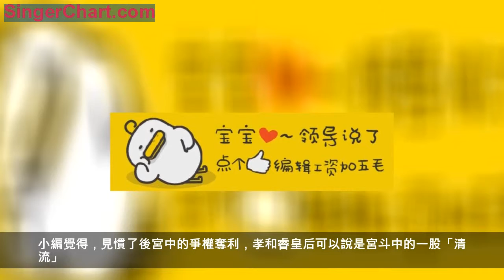她是乾隆兒媳，裝傻統治後宮52年，扶養子登基，成後宮最大贏家！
在我國的歷史上，皇后一般都是六宮之中，對於後宮中的大小事宜都能起管轄作用。然而跟我們民間一樣，在後宮中也是有「婆婆」的也就是太后。小編認為我們現代人尚且有很多婆媳之間的矛盾，更別說在等級森嚴的古代了。然而小編本期要為要為大家講述的這位皇后，本是乾隆的兒媳婦，卻裝傻統治的六宮52年，最終成為了後宮最大的贏家。
她就是嘉慶的第二位皇后孝和睿皇后，幸運的是孝和睿皇后並沒有後宮中「婆媳問題的煩惱」。因為她的婆婆令妃過世很早，所以孝和睿皇后可以說是後宮只實際的掌權者了。嘉慶皇帝一登基就冊封她為貴妃，負責統率後宮。就連乾隆皇帝對這個兒媳也十分滿意，沒過幾年她就晉升為皇后。
孝和睿皇后在管理後宮期間，「頂頭上司」並沒有太后，所以宮中的大小事情都是她一人說了算。最最重要的是孝和睿皇后和嘉慶皇帝十分恩愛，兩個人在爾虞我詐的後宮爭鬥中還能獨善其身，最終攜手相伴走過了一生。
嘉慶帝還在當王爺的時候，孝和睿皇后也只是一個側室。然而她性格恬淡，不愛爭權奪利。在嘉慶皇帝的正室過世之後，就被扶正成了正妃。即使在當上皇后之後，孝和睿皇后對政治也是甚少關心。她與嘉慶皇帝育有兩子，一直深得皇帝的喜愛。
然而故事的轉折就發生在嘉慶皇帝駕崩後，大臣們並沒有在正大公明的匾額後面發現皇帝御書寫新皇接班人。然而此時的大清皇后在選擇帝國接班人的時候，並沒有選擇自己親生的兩個兒子，而是選擇了第一位皇后所生的道光帝。那麼，這到底是為什麼呢？
首先，道光皇帝的生母就是因為難產而死的，後來孝和睿皇后收養了道光皇帝，兩個人母子情深。雖然不是自己親生的孩子，然而卻為他付出了很多。
第二，道光皇帝屬於嫡子。在古代那個封建時代，極其看中出生和嫡庶的。雖然孝和睿皇后的兩個兒子也是嫡子，但是地位終究無法和道光皇帝相比。
第三，孝和睿皇后對權力並沒有太大的渴望，而且也沒什麼野心，養子當皇帝和親子當皇帝在她的眼裡也並沒有太大的區別。在道光帝登基後，孝和睿皇后自然也被尊為了太后。
讀到這的時候可能有很多人認為孝和睿皇后一生能平安無恙，並且統治後宮長達52年，是歸功於她的「裝傻」。而且道光皇帝在登基後對她極為孝順，每天早上都會去慈寧宮請安風雨無阻。
小編覺得，見慣了後宮中的爭權奪利，孝和睿皇后可以說是宮斗中的一股「清流」。孝和睿皇后能統治後宮52年並不是因為「裝傻」，而是真正的大智若愚，這也讓她成為了後宮中最大的贏家。
各位讀者，你們對於這位皇后有什麼評價嗎？如果是你選皇位繼承人的時候，是會選親子還是養子呢，歡迎大家在評論去討論留言，小編和大家下期不見不散！